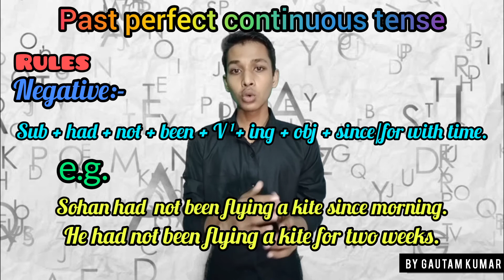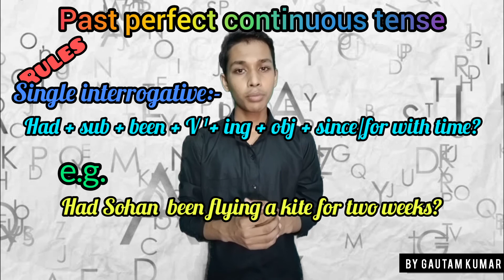//English//Topic-Past perfect tense & past perfect continuous tense//part-4//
After watching this video you are able to make the sentence of past perfect tense and past perfect continuous tense and you also get the knowledge that where we have to use both these tenses. In the video, rules are also  given in the written form, by using the rules you can make the sentence easily.
I  explain about the tenses with examples which makes it easy to understand.

In video, I also explain about  past perfect continuous tense in which we have to use 'since' and 'for'. If you want to learn their use you can click on the given link:-